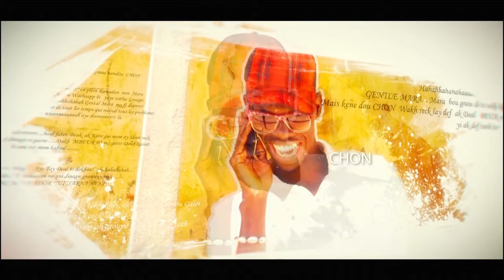KOOROU GENTLEMARA/CONTRAT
Une production de de banlieueart production qui dénonce le mauvais comportement de certains marabout moderne.